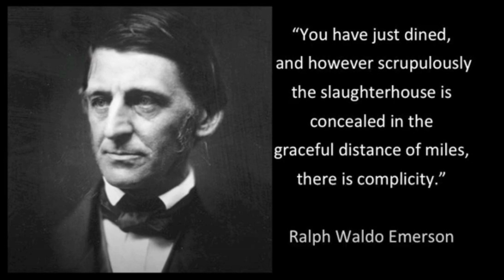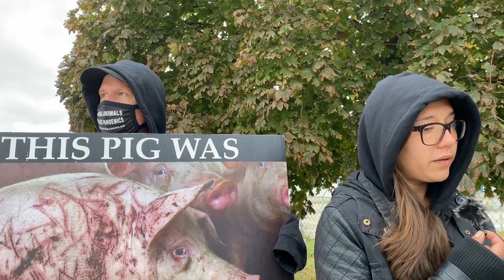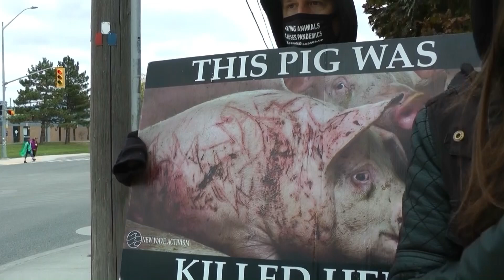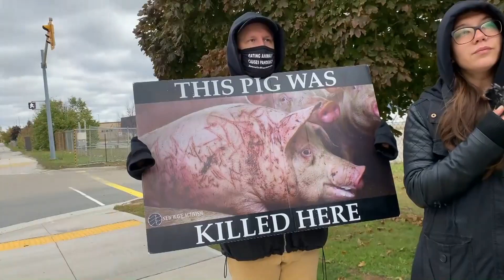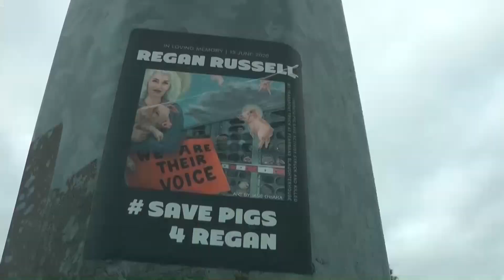Vegan Movement Gathers on Thanksgiving Weekend at Slaughterhouse - New Wave Activism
I have every intention of bringing you whatever knowledge and wisdom i can, out of nothing but sheer responsibility and obligation after countless years of study.

IN THIS VIDEO:
I Join New Wave Activism on thanksgiving weekend to talk about the movement, and to help spread awareness regarding the true crime of animal agriculture.

$50 CAD -   30min (skype or facebook audio call)
$100 CAD - 60min (skype or facebook audio call)
$220 CAD - 2 60min sessions, with one discounted 45 min session